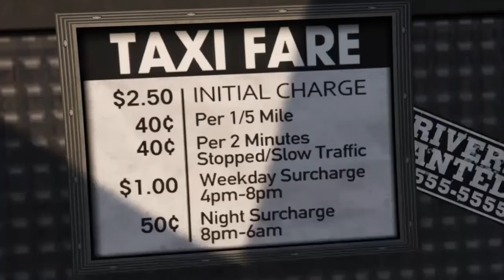GTA V - Shwffcrws Racewars muscle cars 29-7-2017 PS4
Racewars was again a succesful event .. Hope you all had fun on this meet , we have seen some nice car builds .. Keep an eye open on our community and page for future events ... Hit that like and subscibe button on your way out ... See you all soon ...

This gaming channel is for GTA V car meets and little movie's on PS4
(host by show off crew)

IF YOU WANNA JOIN ONE OF OUR MEETS PLZ BECOME A MEMBER OF THIS FACEBOOK GROUP,